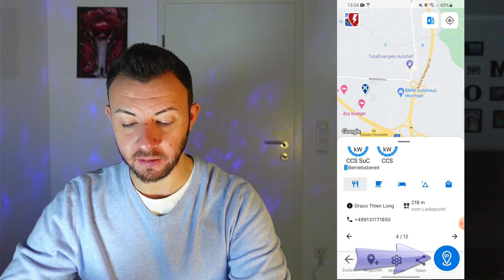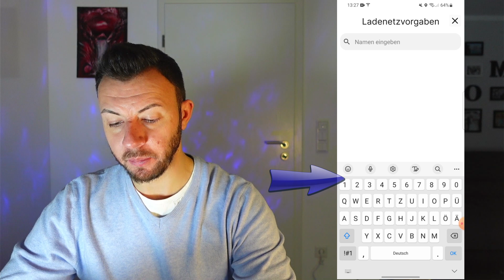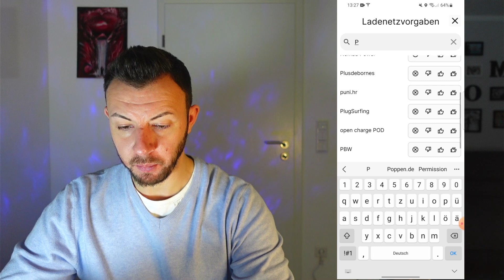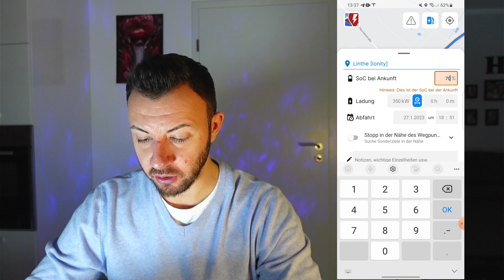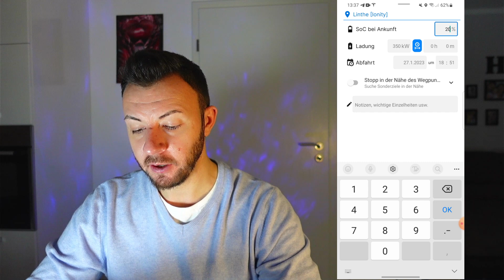ABRP A better Routeplanner - Routen- und Ladeplanung App für E-Autos - Wie bei Tesla!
A Better Routeplanner (ABRP) ist eine Smartphone App, mit der man per Android Auto und Apple Carplay Routen planen kann und dabei die Ladeplanung exakt angezeigt wird. So kann man z.B. sehen, wie oft man Ladestopps bei einer Langstreckenfahrt einplanen sollte und wie lange man aufladen muss. Mit dieser App kann man mit jedem beliebigen E-Auto sogar noch besser als bei Tesla Fahrzeugen eine Ladeplanung für Urlaubsfahrten und langen Autobahnfahrten durchführen.

Werde Teil der Community und unterstütze unseren Kanal

🚘🔋🚘🔋🚘Erhalte 1000€ Rabatt bei Bestellung eines neuen TESLA Fahrzeugs mit meinem Empfehlungslink

Meine Videokamera
Mein Mikrofon